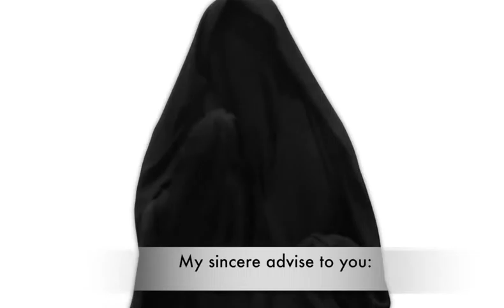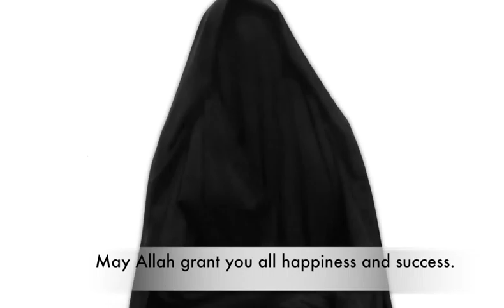مهارات تجعلك ناجحا 4